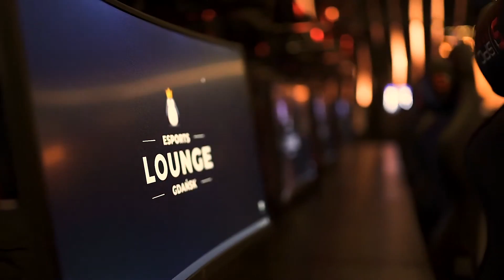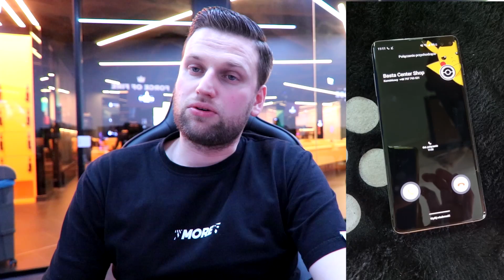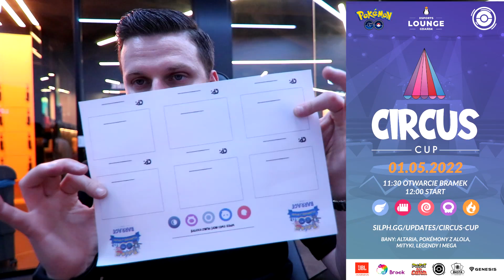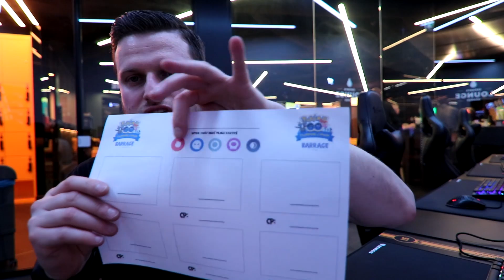Wygraj Opaskę Do Łapania Pokemonów!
Odcinek powstał przy współpracy z firmami:
brookaccessory.com, Genesis, JBL, Basta Center Shop,
Kinguin Esports Lounge Gdańsk,